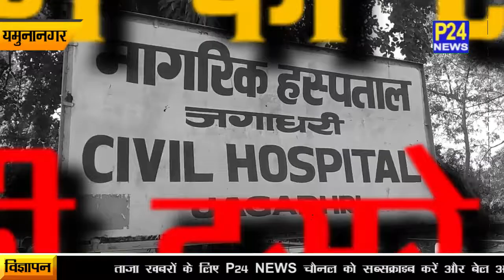Yamunanagar : मौसा ने अपने भांजे को मारी ईंट, इलाज के दौरान भांजे की हुई मौत II P24 News